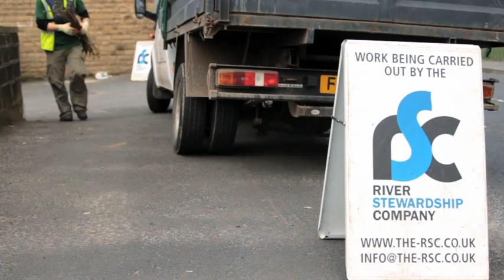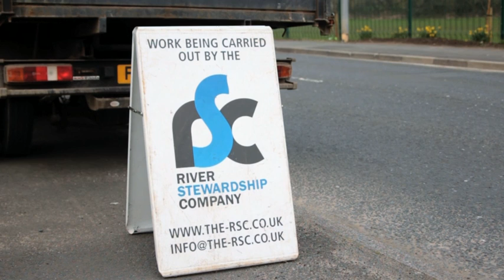RIVER STEWARDSHIP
Flood Resilience Community Pathfinder in Calderdale :
River clean-up with Calder Future and the River Stewardship Company